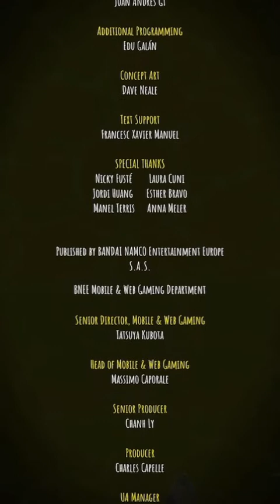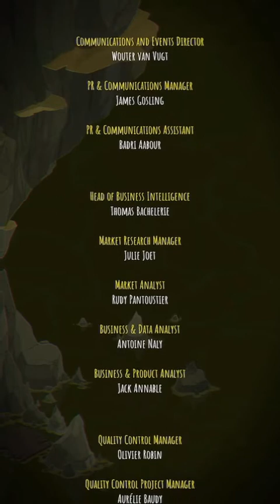Very Little Nightmares Stream #2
This was streamed at my Twitch on August 5th 2022.